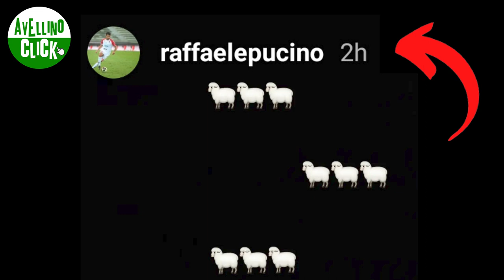LA STORIA INSTAGRAM DI RAFFAELE PUCINO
Poco dopo la pubblicazione del nostro editoriale sulla partita Avellino-Bari (1-1), in cui abbiamo parlato anche di Raffaele Pucino, il difensore dei Galletti ed ex terzino dei Lupi ha pubblicato questa storia sul proprio profilo Instagram. Clicca qui per vedere il servizio completo

Servizio di Paolo Pagnotta e Selene Fioretti